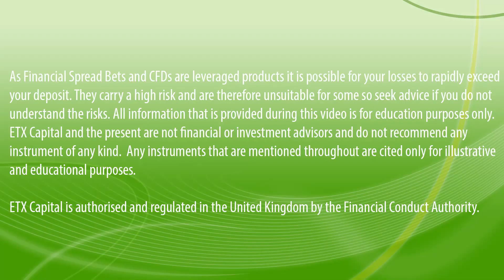Daily Market Bite 16 JUL: CAD & NZD at 6-Year Lows Against USD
CAD & NZD at 6-Year Lows Against USD, Greek Parliament Approves Austerity Demands